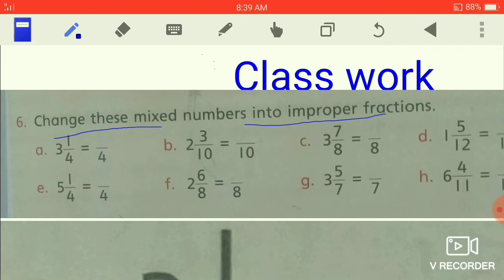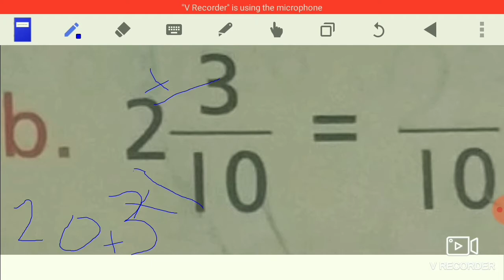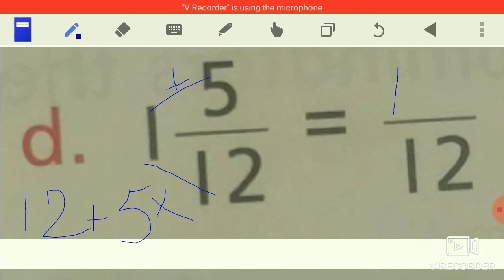Exercise 3b Q 6 and 7